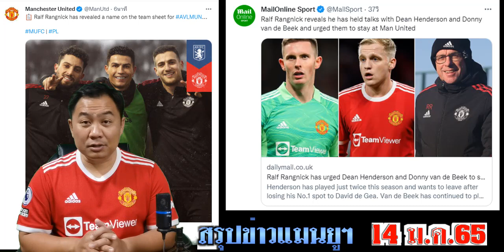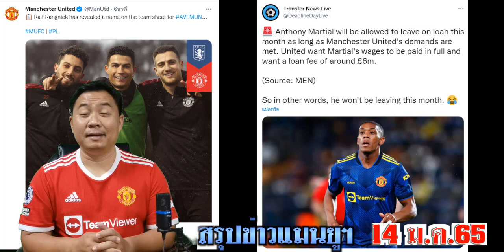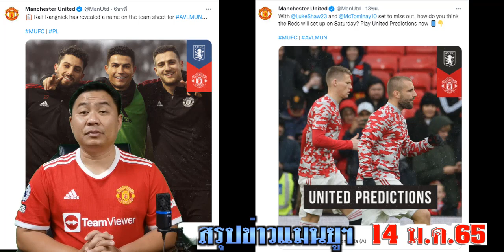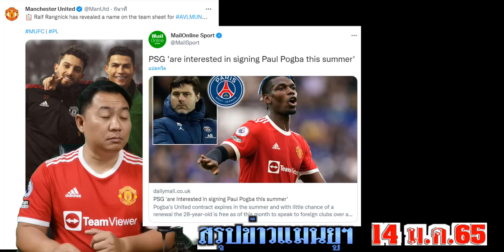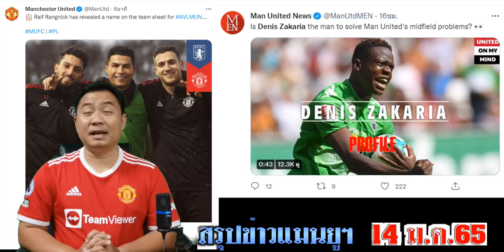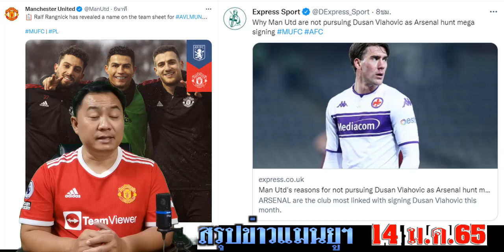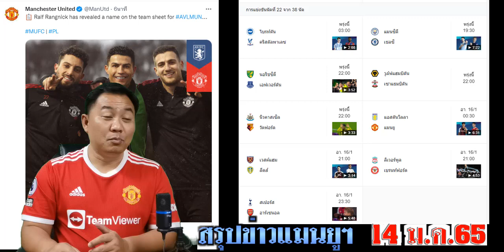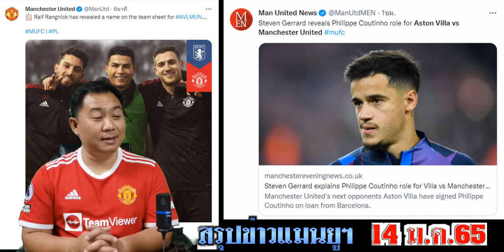สรุปข่าวแมนยู ล่าสุด 14 ม.ค. 65 เวลา 22.30 น. - โรนัลโด้นำทัพ(ราล์ฟยืนยัน)ดึงหลุยส์คุมกลาง 11ตัวจริง